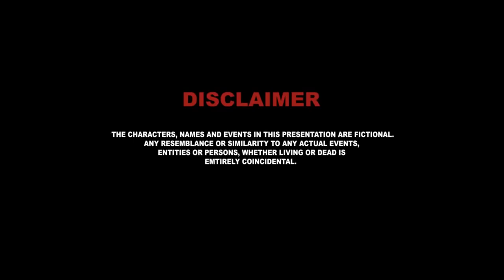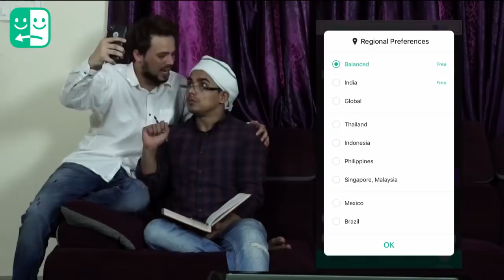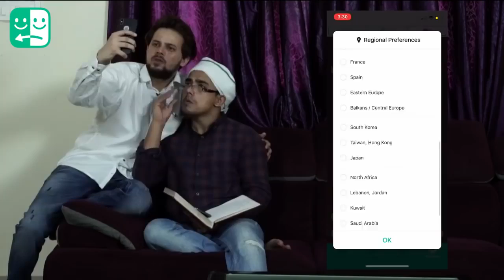HIDE & SEEK | Round2hell | R2h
Lokesh Designer